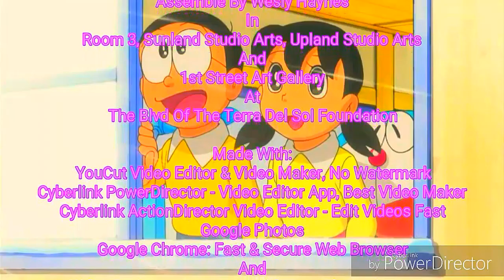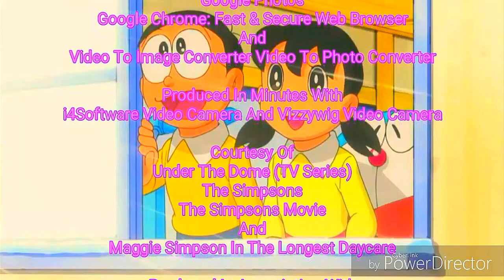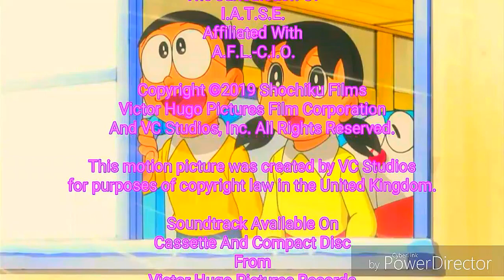Under The Dumb (HD) (Digital)